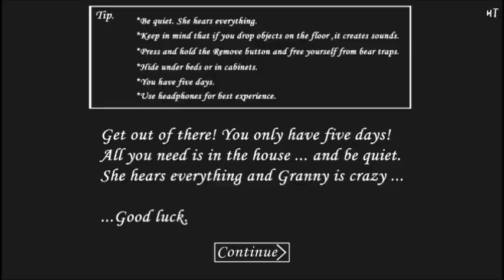Granny1.5🌹【Bride MOD】～おばあちゃんの諦めないウェディング❤～[Car Escape+HARD] Full Gameplay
花嫁ばーちゃん車脱出。ハード。アイテム配置②

結婚がしたい！
ただ結婚がしたいの❤

なのに…、みんな逃げていくわ…。
どうしてかしら…？
何がいけないって言うのかしら？

今日だって、結婚式を挙げるはずだったのに、
当日になって車で逃げられてしまったの…。

何度も引き留めようと”妨害”したわ。
トラバサミを仕掛けて、足止めしようとしたわ…。
だけど、無理だった…。
本当は一緒に乗るはずだった車…。

とっても悲しい…。
開いた口が塞がらない…。
どうしてかしら…？
どうして塞がらないのかしら…？？口…。
～Granny～
I want to get married!
Why does he run away from me?
Did I do something wrong?

I am very sad!

▷Granny1.5🌹【Bride MOD】～おばあちゃんのハッピーウェディング❤～ Granny is Bride - Full Gameplay

[Granny Ver1.5/ DVloper] Android の改造版
※このゲームはバージョンによって仕様が異なりますので、
それを踏まえた上でご覧くださいませ。

◇紹介動画（こちらの動画のコメント欄にダウンロードリンクがあります。※ダウンロードは自己責任で）